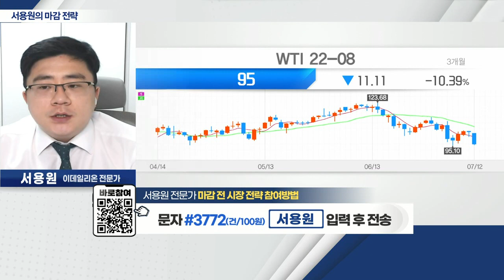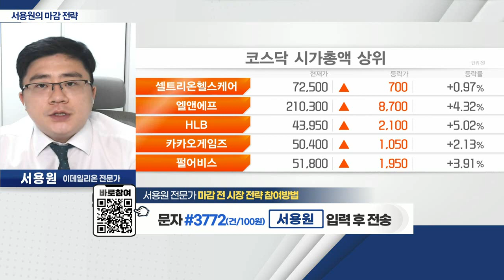국제유가 100달러 하회 피크 아웃 가능성_서용원 마감 전략 (20220713)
- 금통위 '빅스텝' 금리 인상… 8년 만에 연 2.25%
- 불확실성 해소ㆍ외국인 매수세
- 원/달러 환율 안정 여부 중요

Q. 변동성 예상되는 내일 장, 투자전략은?
- 美 CPI 지표 발표 주목
- 국제유가 100달러 하회 피크 아웃 가능성